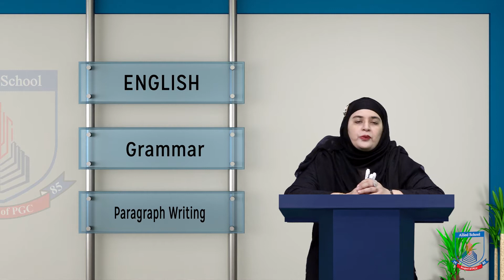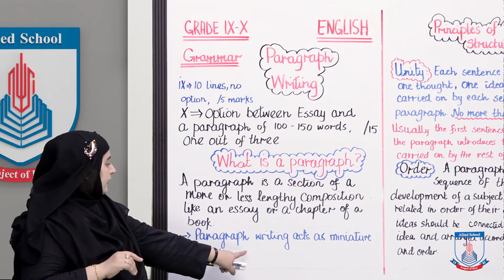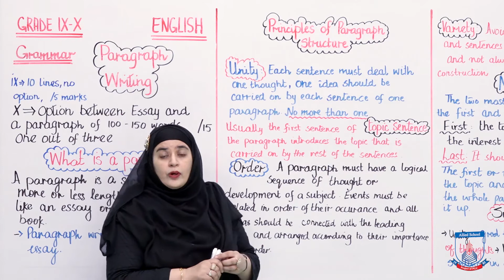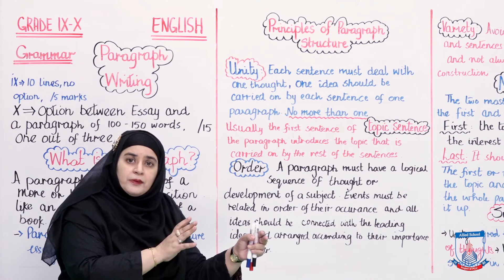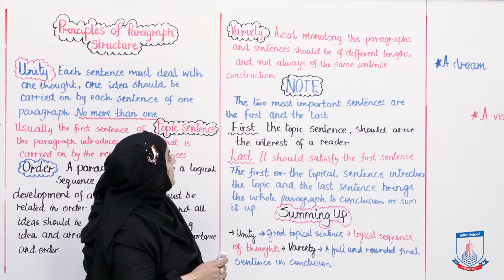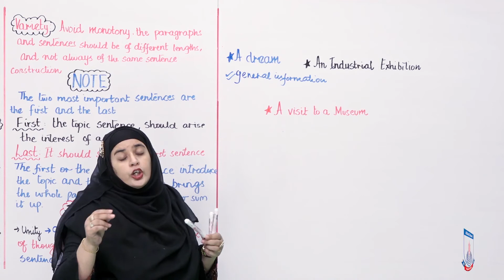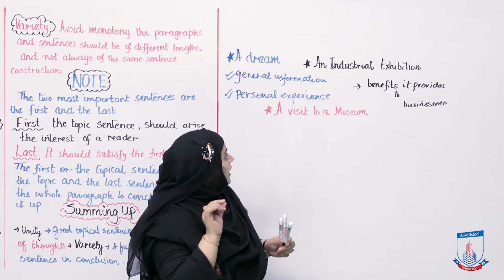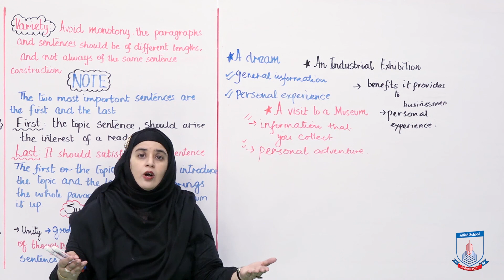Class 9 & 10 - English Grammar - Lecture 22 - Paragraph Writing - Allied School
This lecture explains the hierarchy students need to follow in order to write a complete paragraph.